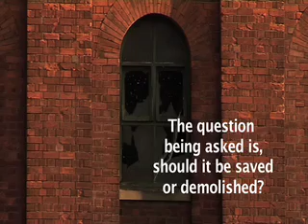Ice Factory - should it be saved?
Should Grimsby's Ice Factory be demolished? Here are the pros and cons. First broadcast on Seven as part of The People's Jury and re-shown on thisisgrimsby.co.uk